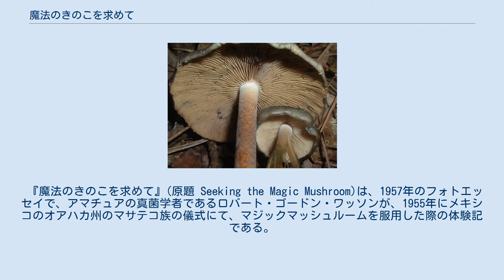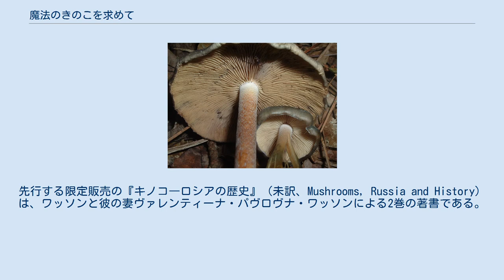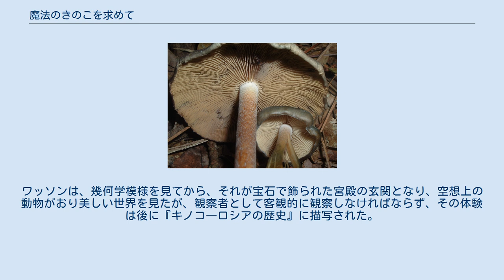魔法のきのこを求めて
Psilocybe caerulescens var. caerulescens。
ワッソンは1955年6月29日この種のキノコを摂取した。
その体験は1957年にエッセイの元となった。
 『魔法のきのこを求めて』(原題 Seeking the Magic Mushroom)は、1957年のフォトエッセイで、アマチュアの真菌学者であるロバート・ゴードン・ワッソンが、1955年にメキシコのオアハカ州のマサテコ族の儀式にて、マジックマッシュルームを服用した際の体験記である。
ワッソンは西洋世界で初めて、マサテカの儀式に参加しシビレタケ属(Psilocybe)の向精神作用を記した人物の1人である。
 本作にはアラン・リチャードソンによる写真と、フランスの植物学者でフランス国立自然史博物館の館長のロジェ・エイムによって収集されたシビレタケ属のイラストも載せられている。
文章は一人称話法で記され、『ライフ』誌の連載「大冒険」の第3部として、5月13日号に15ページの記事としてはじめて掲載された。
日本語訳は2010年。
 本作は同時期に出版されたキノコについての3作品のひとつである。
先行する限定販売の『キノコ―ロシアの歴史』（未訳、Mushrooms, Russia and History）は、ワッソンと彼の妻ヴァレンティーナ・パヴロヴナ・ワッソンによる2巻の著書である。
この第1巻に本項で扱うキノコの概要が記されている『ライフ』誌に続いて、6日後の『ディスウィーク』誌では、妻へのインタビュー「わたしは聖なるキノコを食べた」（I Ate the Sacred Mushroom）が掲載された。
ワッソンの要望に反して『ライフ』の編集者は「マジックマッシュルーム」の言葉を使い、そして大衆文化の間で使われることとなる。
本作は、アメリカ合衆国の初期の1960年代の対抗文化に影響を与えて多くのヒッピーがキノコ探しにメキシコに旅立つことになり、その1人にはティモシー・リアリーも含まれる。
1970年代には、ワッソンは注目を集めた本作により、マサテカ文化と儀式に汚染がもたらされることへの懸念を表明した。
 Huautla de Jiménez メキシコのワウトラ・デ・ヒメネス。
 メキシコでの儀式を行ったマリア・サビーナ。
 ワッソンは最初、1927年のキャッツキル山地への新婚旅行中に真菌学に興味を抱いた。
妻のヴァレンティーナ・パヴロヴナ・ワッソンはロシアの土着のモスクワ人だが、森でキノコを同定したり収集しており、その存在に感謝の念を抱いていた。
そしてワッソンはそのことにうんざりしていた。
すべての善良なアングロサクソン人のように、菌類の世界について無知で、腐った危ない突起物だと思っていたということである。
そうしたことが、キノコへのワッソンの興味のきっかけとなり、民族菌類学の分野への後の貢献につながった。
 1952年にイギリスの詩人のロバート・グレーヴスは、ワッソンに手紙を送り、その手紙の中ではアメリカの民族植物学者のリチャード・エヴァンズ・シュルテスが、16世紀にメソアメリカにおけるキノコの儀式的な使用について論じた記事が引用されていた。
現代において最初に儀式が観察されたのは1938年のことで、アメリカの人類学者のジャン・バセット・ジョンソンによって、メキシコのオアハカ地域のシエラマサテカにおけるワウトラ・デ・ヒメネスでのことである。
 ワッソンによるキノコ探しのためのメキシコへの探訪は1953年に始まった。
1955年のワウトラ・デ・ヒメネスの街への旅行中、ワッソンとニューヨークの写真家のアラン・リチャードソンは、「クランデロ」（治療を行うシャーマン）のマリア・サビーナと共にキノコの儀式に参加し、そして「聖なるキノコを食べた歴史上初の白人」だとワッソンに言わせることになった。
もちろん聖なるキノコを食べた最初の白人であるかを確かに知る方法はない。
がしかし、アルバート・ホフマンは、おそらくそうであろうと記している。
ワッソンは、幾何学模様を見てから、それが宝石で飾られた宮殿の玄関となり、空想上の動物がおり美しい世界を見たが、観察者として客観的に観察しなければならず、その体験は後に『キノコ―ロシアの歴史』に描写された。
 1956年にニューヨークのセンチュリー・クラブで昼食をとっている際に、『タイム』の編集者がその話に興味を持ったということである。